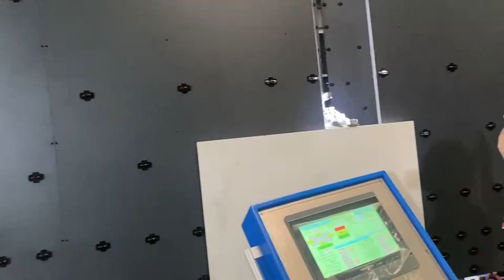Double glazing insulated glass unit line IGU line with sealing robot